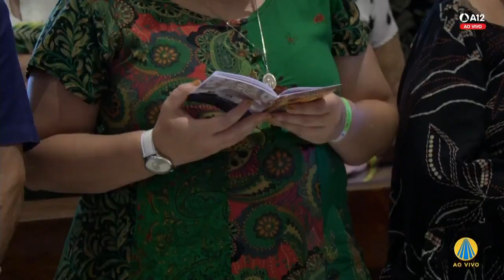Visita ao Santíssimo e Consagração 15h 19/08/2024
Acompanhe ao vivo a Visita ao Santíssimo e Consagração, direto da Basílica Histórica em Aparecida.

Transmissão ao vivo da equipe da responsabilidade do Portal A12.

Créditos a TV Aparecida.